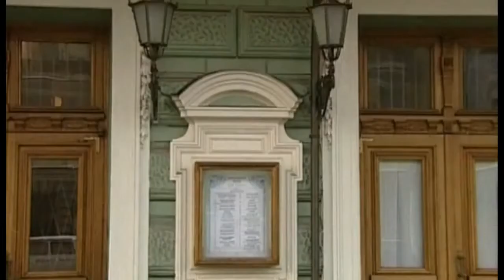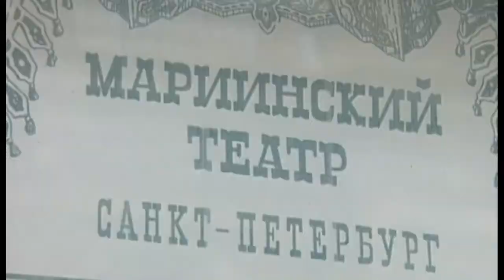Vaganov Ballet Academy 1 Documentary Lenght AMAZING Documentary